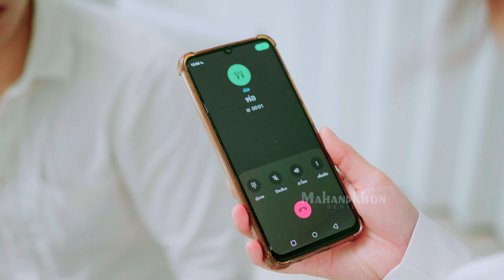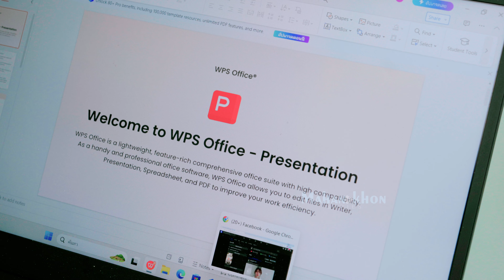อาจาร์ยคนสวย กับ นักศึกษาโรคจิต